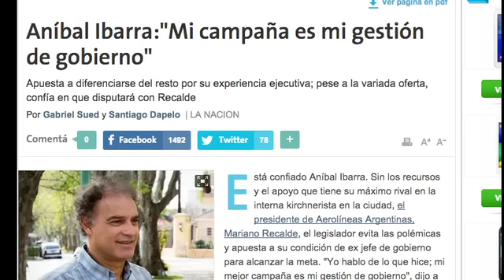Nito Artaza atrasa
Aníbal Ibarra se baja de las PASO involuntariamente